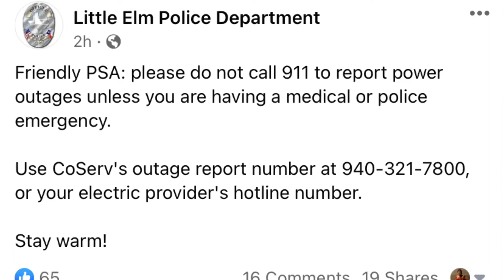Texas Winter Storm effects 😭